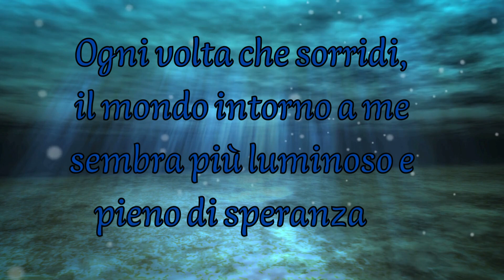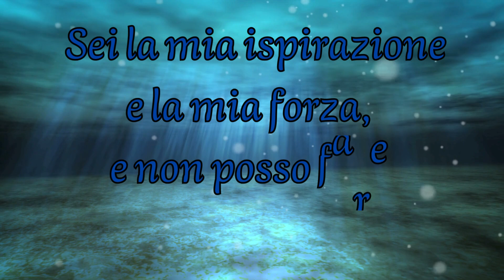Vicino a te...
Vicino a te, ogni istante diventa speciale